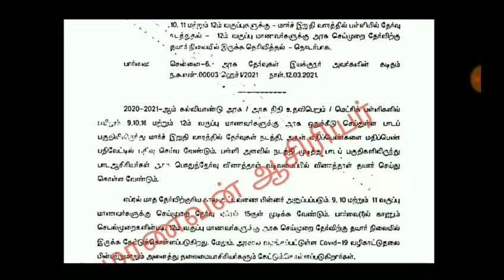TN 9,10,11TH STD PUBLIC EXAMINATION-2021 10,11TH STD PRACTICAL EXAM APRIL 15 TN EDUCATION DEPARTMENT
TN +2PRACTICAL EXAM-2021 LATEST UPDATE 12TH PRACTICALEXAM START APRIL 16 TN +2 PRACTICALS CONFIRM
1th Std to 11th Std Std All Pass II 11,10th Std ALL PASS 10TH STD PUBLIC EXAM-2021CANCEL10THALL PASSTN 12TH STD PUBLICEXAM-2021 PUBLIC EXAM QUESTION PATTERN CHANGE & ADDITIONAL INTERNAL MARKS? UPDATE
TN 9 10 11 th Std School Students TN Teacher's request to give students leave TN Schools Closed!!!
TN 10,12TH STD MODEL EXAMINATION-2021 FULL SYLLABUS MODEL EXAM START MAR 24 DEO LATEST UPDATE
TN 10,12TH STD REDUCED SYLLABUS BASTED FULL SYLLABUS MODL EXAM-2021 TN DISTRICT LATEST UPDATE
TN 5 6 7 8 TH STD SCHOOLS REOPEN TN SCHOOLS NEW ACADEMIC YEAR 2021-22 TN EDUCATION DEPARTMENT UPDATE
TN +2 PUBLIC EXAMINATION-2021 MAY 3 TN SCHOOLS PRINICIPALS  REQUEST CHANGE +2 PUBLIC EXAM DATE'S
TN SCHOOLS STUDENTS SATURDAY HOLIDAY TN TEACHER REQUEST TN GOVERNMENT LATEST UPDATE BREAKING NEWS

TN CBSE PUBLIC EXAMINATION-2021 TIME TABLE CHANGED 10,12TH STD PUBLIC EXAMINATION CBSE LATEST UPDATE
TN 10th Std Public examinations will be held for class students TN 10th Public Examination May MonthTN 10TH STD STUDENTS ALL PASD TN 10TH ALL PASS CERTIFICATE II TN 10TH STD MARKS EVALUATION UPDATE

 #10,11,12STDTELEGRAMLINK

#10,11,12STDTELEGRAMLINK